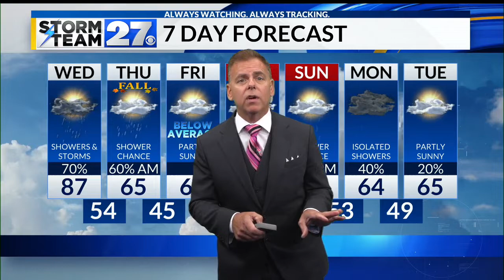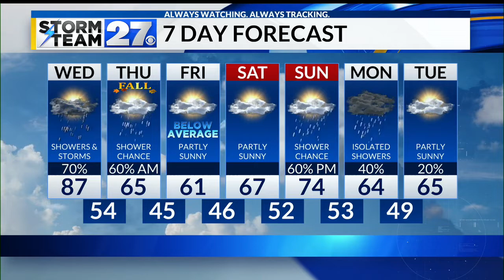Sunny day Tuesday